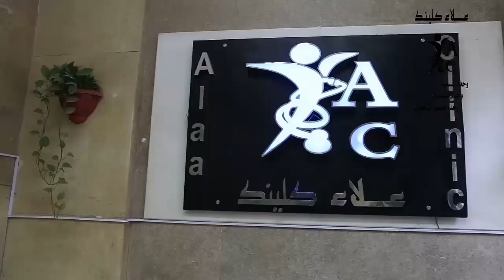Ejakulasi dini dan perawatan bedah definitifnya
Dalam video tersebut, Dr. Alaa Ajlan dari Republik Arab Mesir berbicara tentang ejakulasi dini dan cara mengobatinya dengan pembedahan tanpa perlu obat apa pun melalui operasi yang ia lakukan untuk pasien, dan tingkat kepuasan pasien dengan hasilnya mencapai 97% dan tanpa efek samping apapun